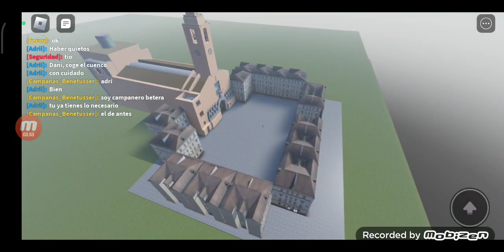misa en santuario de del carmen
muchos saludos a adri